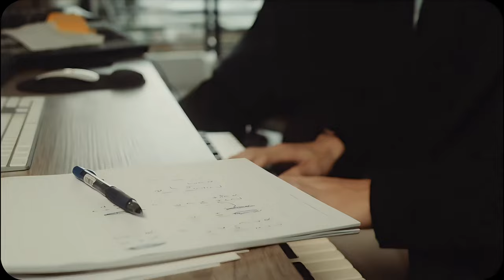白范CP-奇蹟 Kiseki Dear To Me-徐愷+林毓桐-危愛 (4K)